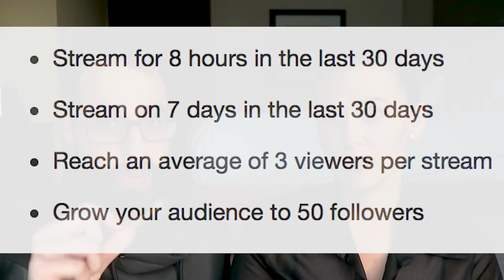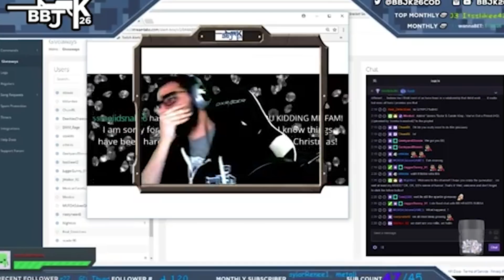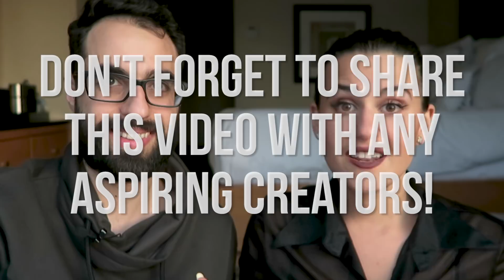How To Make MONEY Playing Video Games On TWITCH | feat. MY BROTHER!!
Today is a special episode of Rakin' It In because I am here with my brother, Byron! Byron is a daily Twitch streamer who is currently making around $1000 per month with around 84 subscribers.

IF YOU WANT TO HEAR THE FULL HOUR RAW CONVO LISTEN TO THE FULL PODCAST►►

►► Attn: Rachel David, 473 Church Street, Suite 244, Toronto ON, M4Y2C5

And remember,  work hard, be kind and hopefully one day you'll be RAKIN IT IN!

Rachel David